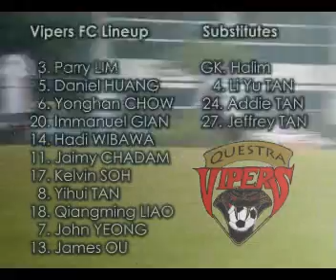Questra Vipers 5-4 Real Ale Madrid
ESPZen Saturday League